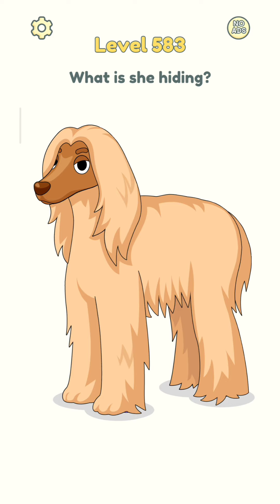DOP 2: Delete One Part - Gameplay Walkthrough - Level 551-600 (SayGames Ltd)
DOP 2: Delete One Part - Gameplay Walkthrough - Level 551-600

How to play this game Just swipe your finger across the mobile screen to remove part of the image and reveal what's underneath. the mechanics may be easy, but the puzzles will keep your brain guessing!

Dive into hundreds of entertaining levels full of tricky brain teasers. No two puzzles are the same! Each level stimulates your brain to approach the problem in a new way.

Find the unexpected that finds behind every picture! Each eraser of your strokes will reveal a new, deeper layer to the story depicted in the image. Only you can make the invisible visible!

Enjoy fun graphics with a unique cartoon style and cute animations.

Provider of hours of fun for teens, seniors, and anyone in between who wants to keep their brain sharp!